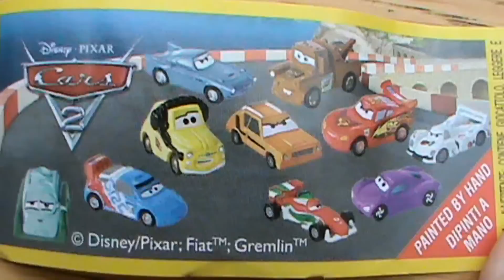Носок с подарком